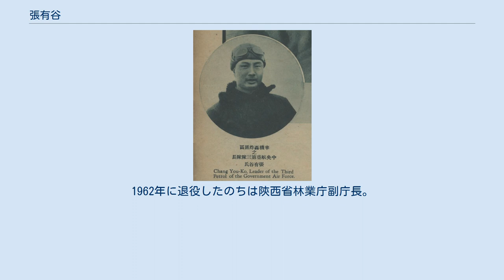張有谷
張 有谷（ちょう ゆうこく / ヂァン・ヨウグゥ、张有谷）は、中華民国空軍の軍人。
 1925年、雲南航空学校第1期卒業。
卒業後も飛行教官として同校に留まり、12月に学生班班長。
 1926年、国民革命軍の北伐に参加。
1929年5月1日に南京航空司令部が創設された時には航空第1隊（隊長：高在田、副隊長：劉芳秀）飛行員であった。
5月21日に殉職した耿煜曾に代わり、水上飛機隊隊長に就任。
同年11月26日、軍政部航空署航空第2隊飛機師。
1929年7月、毛邦初、張廷孟、石曼牛らとともに中央軍官学校航空班（のちの空軍軍官学校）教官。
 1930年5月6日、軍政部航空署航空第1隊隊長。
中原大戦に参加し、大戦終結後は武漢に駐留した。
1931年6月3日、軍政部航空第7隊隊長。
 1932年、航空隊は4個隊に縮小されることになり、航空第3隊の隊長となる。
1934年5月頃に航空隊が8個に増強されると、偵察兼爆撃隊である第3隊の隊長。
この間、1933年より翌年にかけての江西省第五次剿共作戦、1935年の川辺特別地区での対紅軍戦闘を支援。
 1935年9月7日、空軍中校。
 1936年10月16日に西安で空軍第6大隊が編成され、大隊長に就任。
第6大隊は偵察機大隊で、ダグラス製の航空機を使用していた。
 1937年5月、航空委員会第一庁（庁長：周至柔）第一処（参謀処）処長。
9月7日、空軍上校。
 1937年12月、成都太平寺に新設された空軍軍士学校の教育長となり、校長の蔣介石に代わり校務を取り仕切っていた。
南京戦後の1938年3月、航空委員会再編により、軍令庁（庁長：毛邦初）副庁長に就任。
1939年5月、航空委員会の再改編で軍令庁が廃止され、空軍軍官学校教育長に赴任。
しかし、12月12日に滑走路に停めていた練習機13機が日本軍の空爆で破壊されたことから、主任飛行教官の徐康良とともに重慶軍法執行總監部で軍法会議にかけられる。
徐はその間重慶の軍事監獄に拘留されたが、張は人事上の関係から監禁はされなかった。
 1941年1月、軍政局長何応欽の計らいで無罪となり軍務に復帰、空軍第3路司令。
第3路司令部は河南省、湖北省、陝西省、甘粛省、四川省の一部地域の空軍部隊および機関を統括し、区域内に駐留している部隊の作戦を指揮した。
 5月20日以降、余平想副大隊長に率いられた第5大隊のI-153 18機（うち1機は第4大隊）ほか軽爆撃機を成都から南鄭飛行場や近隣の成県飛行場・天水飛行場に避退させていたが、この通信は日本海軍に傍受されており、また暗号電報も既に解読されていた。
24日、十二空は第1戦闘機隊の零戦9機（長：佐藤正夫大尉）、艦攻9機（長：駒形進也大尉）、天偵・誘偵各1機からなる南方隊、第2戦闘機隊（長：鈴木實大尉）の零戦11機と誘導の九八式陸上偵察機2機からなる北方隊を組み、襲撃を計画。
26日朝、南鄭飛行場に南方隊の飛来の報を受け、南鄭の第5大隊のI-153 18機に蘭州の天水飛行場への移動を命じた。
その際、電話が故障していたため、無線電話を使用したが、天水飛行場も北方隊の攻撃目標であった。
第5大隊は成県飛行場を経由して天水に向かっていた道中、鹽関上空にて天水に先回りしていたあと帰途についていた零戦隊と遭遇し、余平想機・張森義機の2機が撃墜される（日本側の記録では5機撃墜）。
第5大隊が天水飛行場に到着すると、飛行場が「北西に敵機あり、着陸禁止」の陸空連絡符号を出していたため警戒態勢をとったが、間もなくして「着陸許可」の符号を下したため、11：30に着陸を完了し燃料を補給。
しかし、そこに引き返してきた零戦隊の空爆を受け第5大隊は18機全機を喪失。
張は責任を問われ、天水航空站長・何禄生とともに再度逮捕される。
何応欽と毛邦初の尽力で釈放されるも、2度の逮捕で意気消沈し、空軍を去った。
 国共内戦中の1948年5月11日、軍務に復帰し雲南省第10区行政督察専員兼区保安司令。
同年6月10日、空軍とは別の役職に任じているため、空軍の業務を停止。
 1949年12月、昆明起義に参加。
中国人民解放軍に加わり、牡丹江第7航空学校副校長。
1962年に退役したのちは陝西省林業庁副庁長。
 1989年、西安で病死。